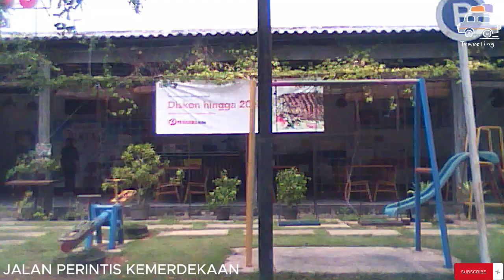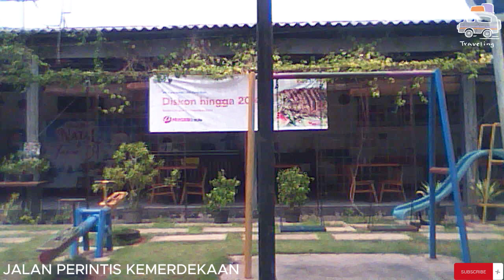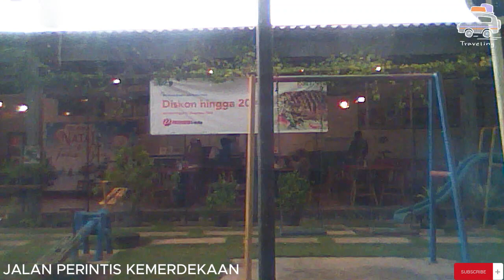street view from dashcam GUCI PEKALONGAN